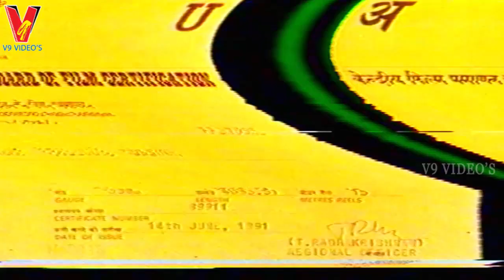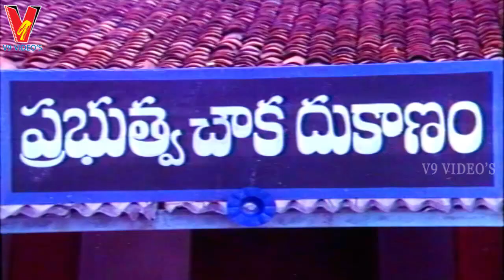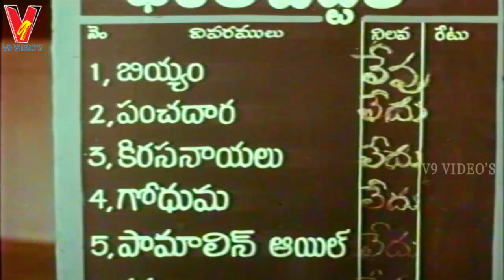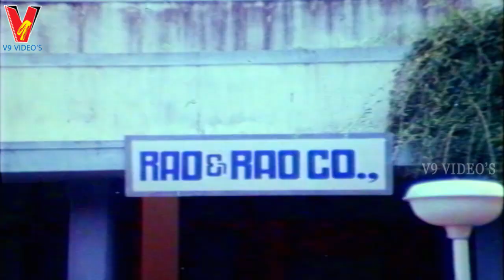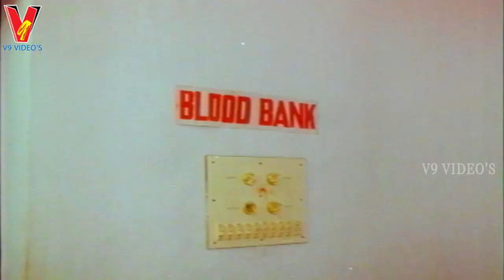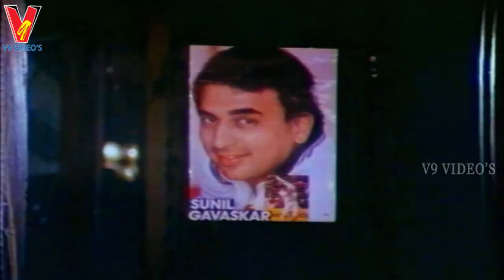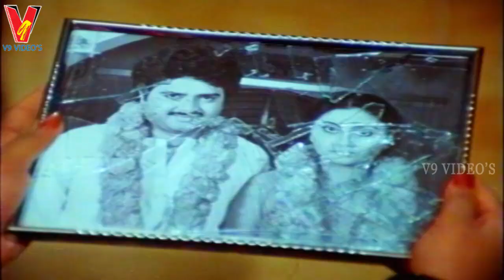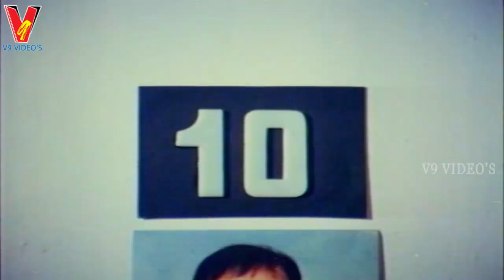BHARGAV | TELUGU FULL MOVIE | SUMAN | BINDIYA | GOLLA PUDI | SUDHAKAR | V9 VIDEOS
Watch and enjoy BHARGAV full length telugu movie on V9 Videos. Starring Suman, Bindiya, Golla Pudi, Sudhakar, among others.

Produced : D.S. Nageshwar Rao
Directed : R S Rama Raju